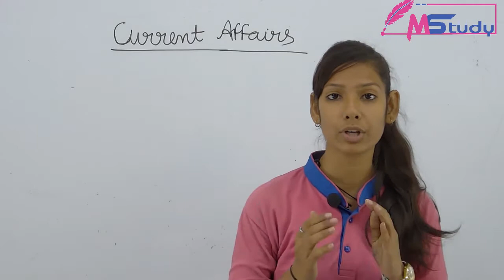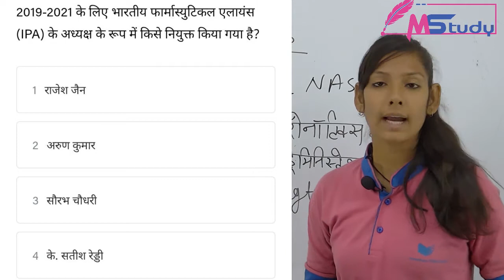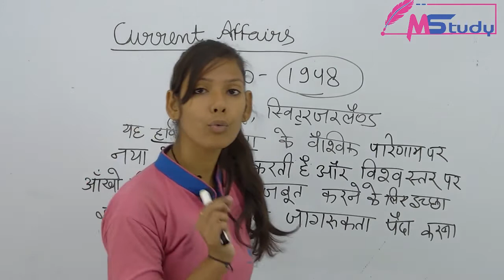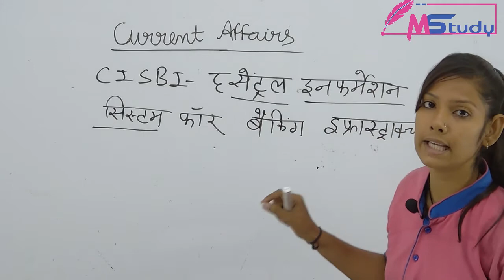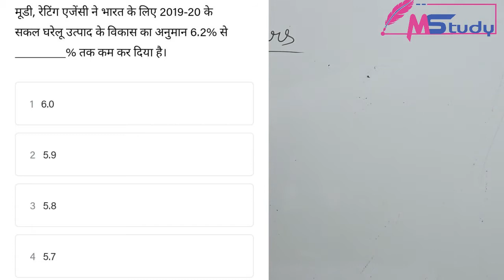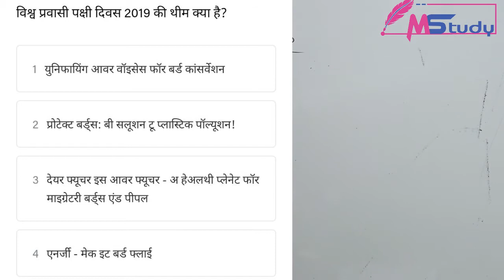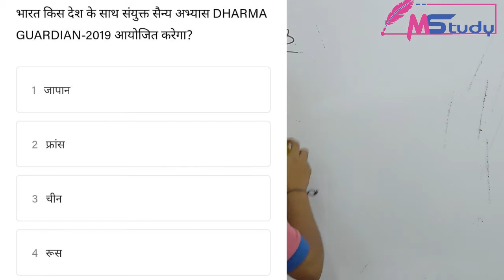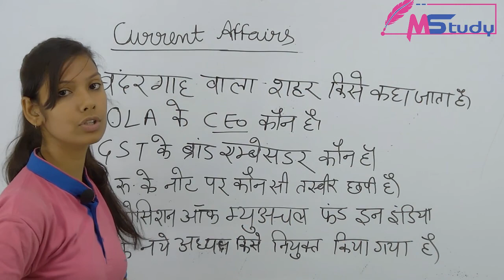Class-48 Current Affairs Today | Current Affairs Daily In Hindi | 15 Oct 2019 | M Study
ABOUT- M STUDY : -
यह एक शैक्षिक चैनल है जो शिक्षा जगत् में डिजिटल क्रान्ति लाने हेतु प्रयासरत् है। वर्तमान समय एवं सम्याभाव की परिस्थिति को मध्यनजर रखते हुए इसका निर्माण किया गया है। बेहतरीन, गुणवत्तायुक्त शैक्षिणिक परिवेश अपने ही पास बनाने का प्रयास है। शिक्षा का वास्तविक स्वरूप को विधार्थियों तक पहुंचाने का माध्यम M-STUDY YOU TUBE CHANNEL है। परिवर्तित शैक्षिक एवं परीक्षा प्रणाली का इसमें तुलनात्मक समावेश किया गया है। आधुनिक जगत् की आवश्यकता कम समय में ज्यादा प्रामाणिक जानकारी इसके माध्यम से हर एक जरूरतमदं तक पहुंचाने का संकल्प रखा गया है। लाभकारी दृष्टिकोण न होकर इस चैलन का उद्देश्य आधुनिक संसाधनों से आधुनिक शिक्षा प्रदान करना है। सभी विषयों की उपयोगिता एवं परीक्षाओं में अंकभार को ध्यान में रखते हुए अध्यापक कार्य कराया जाता है।

-~-~~-~~~-~~-~- mstudy for all competitive exams